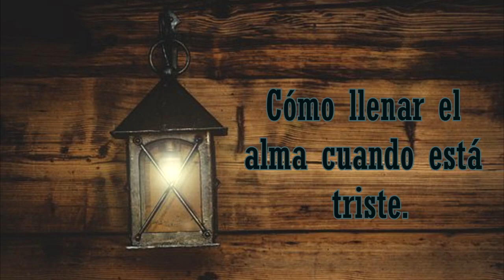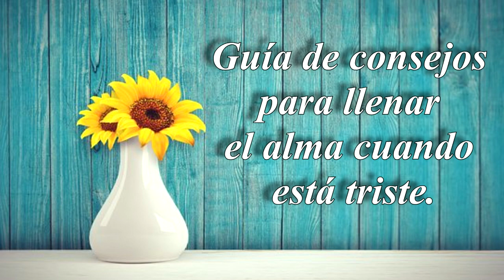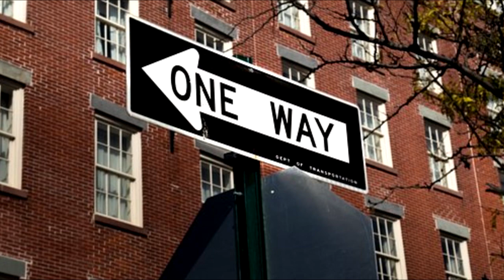Llena tu vida con cosas que realmente te gusten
Se siente triste, solo, abatido… a veces las cosas no son como le gustarían que fuera. Las cosas no van bien en el trabajo, no es feliz con su pareja; a veces discute demasiado con sus padres. Empieza a preocuparse porque la tristeza se está instalando en su cabeza como un pájaro que encuentra su nido. No sabe cómo quitarse esa pena que lo inunda cada día y cada noche.
Cuando está triste decide no salir de casa, no hablar con nadie y lo único que hace es meterse en sus propios pensamientos. Y piensa una y otra vez: “Necesito cambiar todo esto, no puedo seguir así cuando algo me ocurre. Sí, a veces la vida es triste, pero yo no puedo dejar que se adueñe de mi…”
A veces sientes una profunda tristeza…
A veces sientes una profunda tristeza que invade tu alma, difícil de explicar. Quizás es que las cosas no te van bien en el trabajo, con tu pareja, con tus hijos o lo peor de todo… hay un poquito de cada cosa en tu baúl de las penas.
Realmente no puedes evitar sentirte mal y aunque todo el mundo te dice “te tienes que animar”, “tienes que salir”, tú no puedes y solo piensas “Claro que fácil es dar consejos, a ti te pondría yo en mi lugar”.
Tú no puedes, no tienes ganas, la pena te ahoga, te supera. Entonces, ¿cómo puedes cambiarlo si la situación se prolonga?, ¿realmente podemos aprender a sentirnos mejor cuando estamos tristes?, ¿y cómo lo hacemos? Quizás sea más fácil de lo que piensas o, por el contrario, sea un tarea que te lleva un tiempo, un tiempo de dedicación a adquirir nuevos hábitos.
“No puedes evitar que el pájaro de la tristeza vuele sobre tu cabeza, pero sí puedes evitar que anide sobre tu cabellera”

Edición de Audio y Video por:
El secreto de "El poder de las "mentes millonarias"